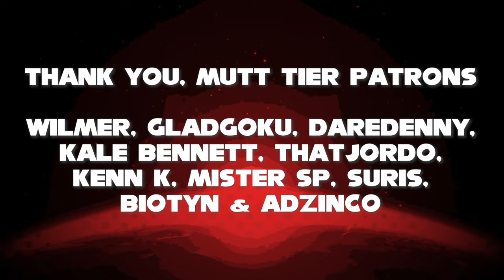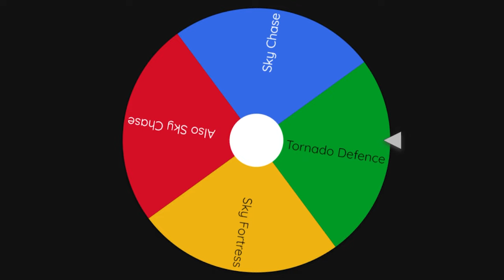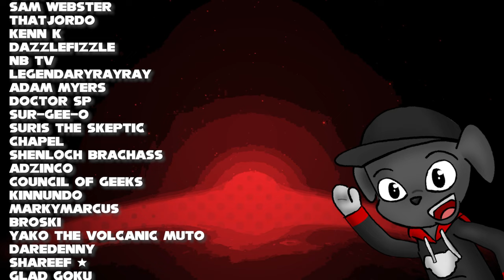Every Sonic Level featured in the movies... so far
The Sonic Movies feature a lot more levels from the games than you think!

Sonic the Hedgehog[a] is a video game series and media franchise created by the Japanese developers Yuji Naka, Naoto Ohshima, and Hirokazu Yasuhara for Sega. The franchise follows Sonic, an anthropomorphic blue hedgehog who battles the evil Doctor Eggman, a mad scientist. The main Sonic the Hedgehog games are platformers mostly developed by Sonic Team; other games, developed by various studios, include spin-offs in the racing, fighting, party and sports genres. The franchise also incorporates printed media, animations, feature films, and merchandise.

Naka, Ohshima, and Yasuhara developed the first Sonic game, released in 1991 for the Sega Genesis, to provide Sega with a mascot to compete with Nintendo's Mario. Its success helped Sega become one of the leading video game companies during the fourth generation of video game consoles in the early 1990s. Sega Technical Institute developed the next three Sonic games, plus the spin-off Sonic Spinball (1993). A number of Sonic games were also developed for Sega's 8-bit consoles, the Master System and Game Gear. After a hiatus during the unsuccessful Saturn era, the first major 3D Sonic game, Sonic Adventure, was released in 1998 for the Dreamcast. Sega exited the console market and shifted to third-party development in 2001, continuing the series on Nintendo, Xbox, and PlayStation systems. Takashi Iizuka has been the series' producer since 2010.

While Sonic games often have unique game mechanics and stories, they feature recurring elements such as the ring-based health system, level locales, and fast-paced gameplay. Games typically feature Sonic setting out to stop Eggman's schemes for world domination, and the player navigates levels that include springs, slopes, bottomless pits, and vertical loops. Later games added a large cast of characters; some, such as Miles "Tails" Prower, Knuckles the Echidna, and Shadow the Hedgehog, have starred in spin-offs. The franchise has crossed over with other video game franchises in games such as Mario & Sonic, Sega All-Stars, and Super Smash Bros.

Sonic the Hedgehog is Sega's flagship franchise and one of the bestselling video game franchises, selling over 140 million units by 2016 and grossing over $5 billion as of 2014. Series sales and free-to-play mobile game downloads totaled 1.6 billion as of 2023. The Genesis Sonic games have been described as representative of the culture of the 1990s and listed among the greatest of all time. Although later games, notably the 2006 game, received poorer reviews, Sonic is influential in the video game industry and is frequently referenced in popular culture. The franchise is known for its fandom that produces unofficial media, such as fan art and fangames.